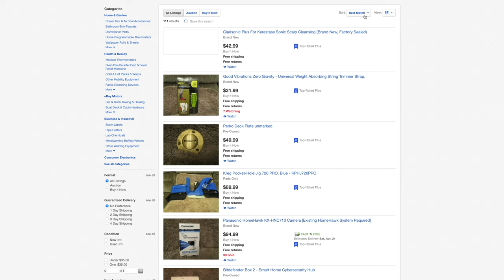【设备选购指南】观景台拍城市夜景以及超低角度拍摄的神器，Platypod Max和Ulanzi优篮子MT-28使用体验分享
本期内容目录：
0:00 网上淘便宜货的经历分享
2:44 观景台的特殊拍摄需求
3:56 Ulanzi优篮子 MT-28使用心得
6:11 Platypod MAX使用心得